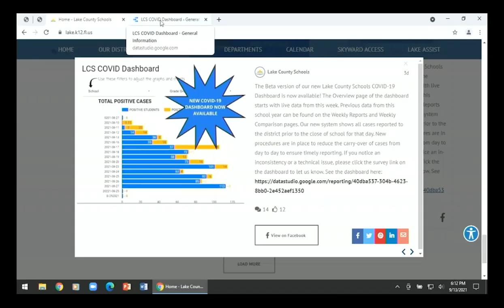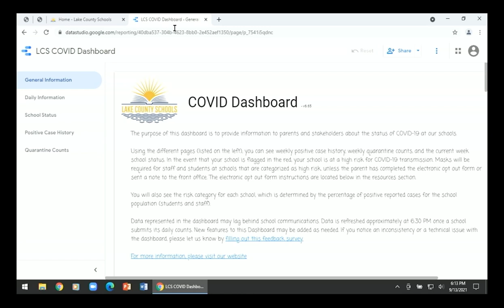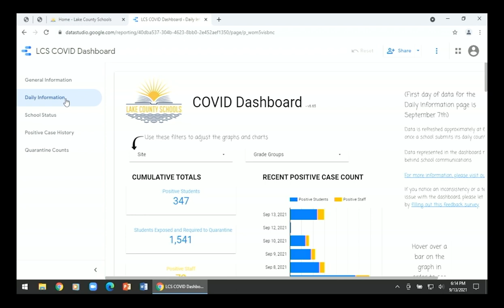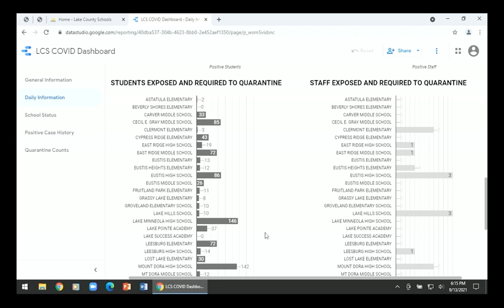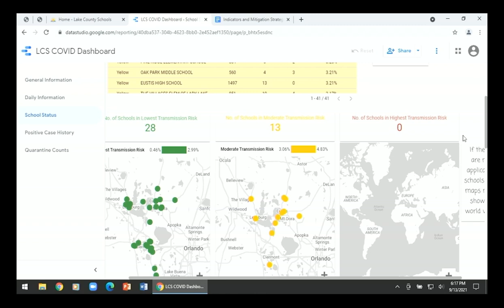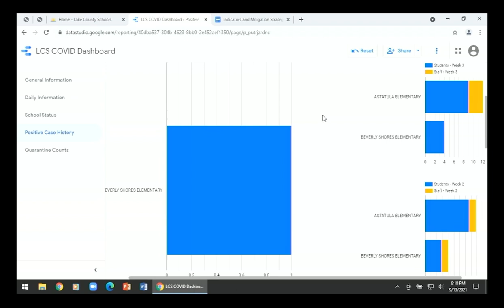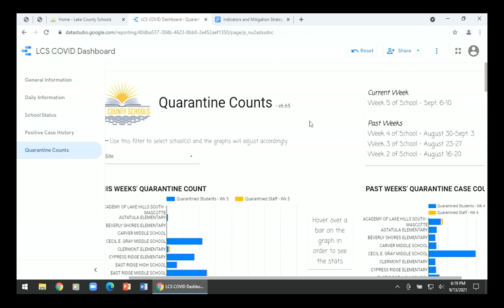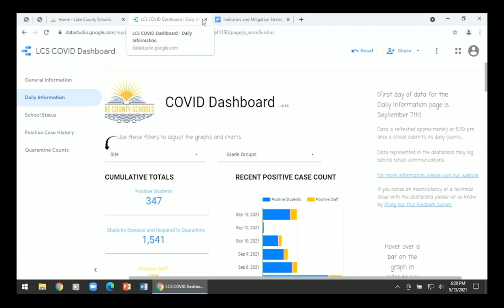Lake County Schools Board Meeting September 13, 2021